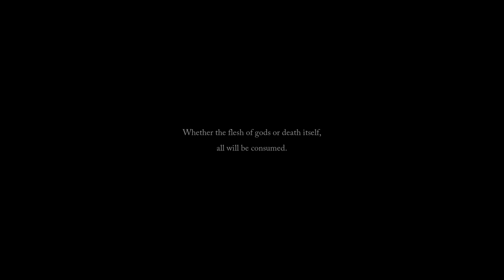Complete Game Footage [LotF][ep01] Blind Playthrough, full exploration (no commentary)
[Run of the Fallen]

This is my attempt at 100% game intended run of Lords of the Fallen(blind)

Join me as I discover and explore this new game blindly. Trying to follow the quest lines and explore. Turns out I found mostly all of them.